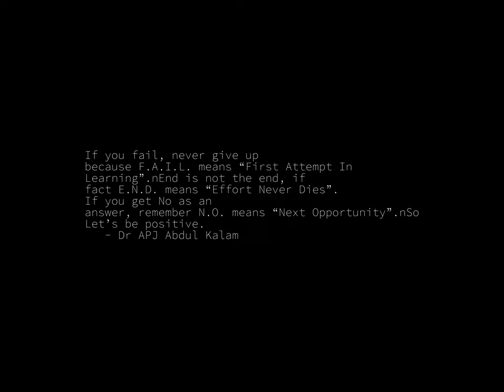Sunrise Time-lapse: Saturday, January 21, 2023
On this day:
   Lenin died, 1924
   Thomas Jonathan "Stonewall" Jackson born in Clarksburg, VA, 1824
   First commercial flight with a Concorde, 1976
   Our Lady of Altagracia in Dominican Republic
   Anniversary Day (Wellington)

Today's random fortune, quote, or snark:
Minimum charge for booths.